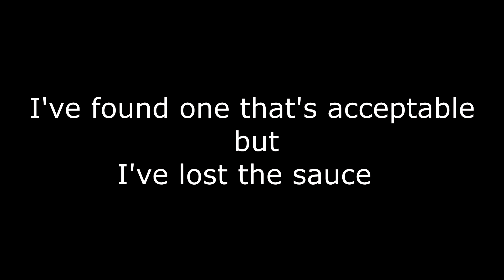Let's talk Futanari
While everyone is celebrating Valentine, I'm celebrating my passion for Futanari and sharing why this tags might not be that bad (compared to some  tags)